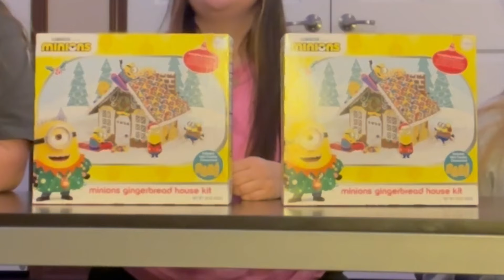sisters v. sisters gingerbread house competition (feat. special guest)